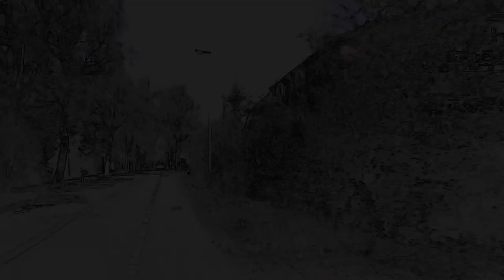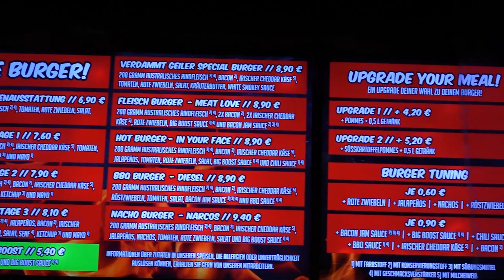Was taugt der Burger von JP Performance wirklich? Big Boost by JP VS. Food Brothers mit the Franklin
The Franklin! Folgen!